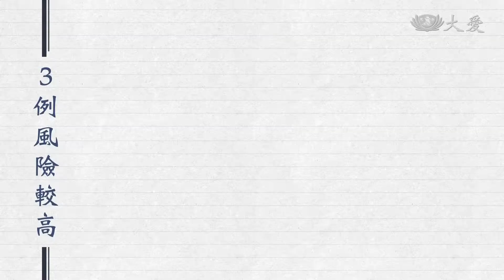單日新增23例 全台共計一百例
台灣COVID-19確診病例數，來到100人大關！今天一口氣新增23例，再創單日新高，包含境外與本土感染。令人擔心的是，有外籍人士確診前，曾到台北市觀光旅遊趴趴走，也有本土感染源不明的狀況，在在考驗指揮中心的疫調速度，與第一線醫護的身心耐受度。